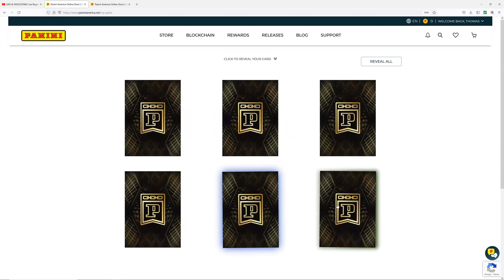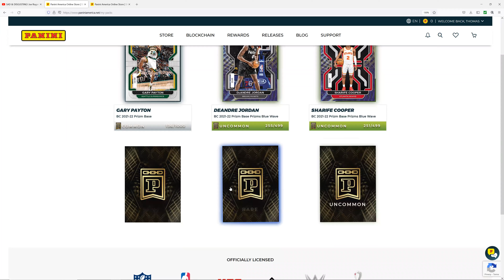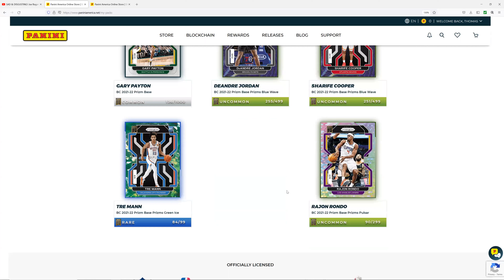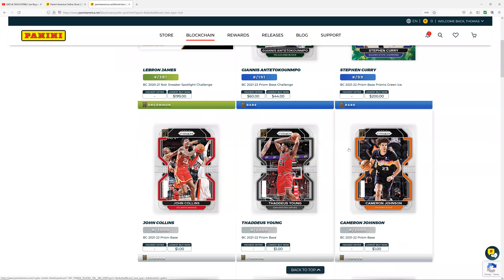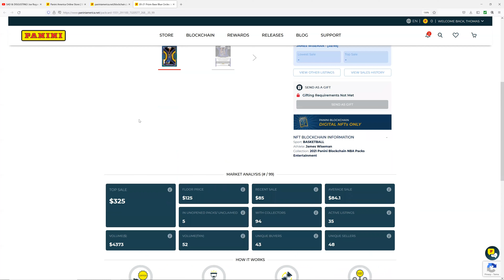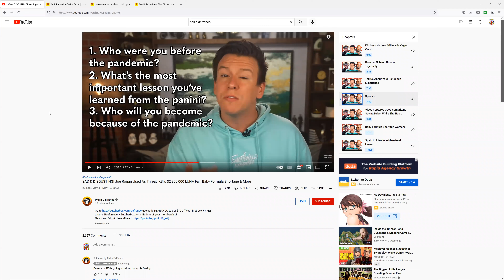Panini on Philip DeFranco? NBA Prizm Green Ice Parallel - 2021-22 Panini Blockchain NFT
Ripping NBA Prizm Green Ice Parallel - 2021-22 Panini Blockchain NFT packs and answering hard hitting questions from the internet